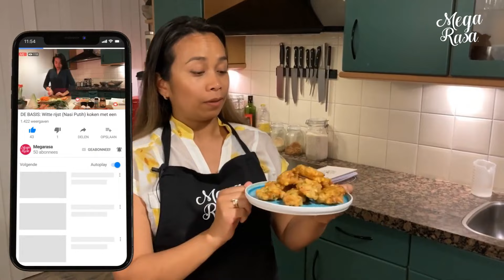Mısırla Hangi Lezzetleri Yapabilirsiniz? Tabii ki Perkedel Jagung!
Bir süredir video çekemediğimden dolayı karşınızda herkesin seveceği lezzetli ve yapımı kolay bir yemek var. Pirinç masasının yanında ya da bir içkinin yanında ya da Netflix izlerken çok lezzetli.

► PİRİNÇ NEYLE YAPILMALI?

(Web sitemi Squarespace.com ile kendim oluşturdum)

►ZAMAN DAMGASI
0:00 - Başlangıç
0:22 - Giriş
1:14 - Bugün ne yapacağız?
1:58 - Malzemeler
3:24 - Mısırın temizlenmesi ve kesilmesi
6:22 – Geri kalan malzemelerin kesilmesi
10:20 - Karıştırma
14:00 - Pişirme
18:49 - Servis
20:14 - Komik

► İSTEKLER
Öğrenmek istediğin, belki de videosunu çekmem gereken özel bir yemeğin var mı? Yorum bırakarak bana bildirin (hepsini okudum).

► BİLGİ İÇİN
Tüm videolarım 1 çekimde kaydediliyor (Çünkü yemek pişirmeyi ikinci kez yapamazsınız ve yiyecekleri israf etmek ayıptır), ancak düzenlemede biraz daha kısa kesiyorum. En azından video çok uzun olmayacak. 😉

► BU VİDEO TARAFINDAN OLUŞTURULMUŞTUR
Kocam ve ben bu videoyu (giriş dahil) Adobe yazılımıyla hazırladık. (Premiere Pro, After Affects ve Photoshop). Müzik EnvatoMarket'tan satın alındı. Giriş müziği tarafından, diğer müzikler ise tarafından yapılmıştır.

► MUTFAĞIMDA
Önlük: Yakında adresinde mevcut olacak
Brabantia çöp kutusu
Sinek Kovucu Fan

KitchenAids'im:
Stand mikseri: Zanaatkar
Kıyıcı (KFC3516QHSD)
El mikseri (5KHM7210H)
Ekmek kızartma makinesi (5KMT3115HESD)
El blenderi (5KHB2570H)
Su ısıtıcısı (5KEK1565H)

► BU VİDEO İLE YAPILMIŞTIR
Kamera (iPhone SE)
DJI Osmo 3 Gimbal
SAMSON Kulaklıkları
Kameraman: Kocam
RØDE ekipmanım:
Mikrofon (Wireless GO II)
Kablosuz GO Kasası
Ayırıcı (SC6-L)
Adaptör (SC7)

► DESTEK: BANA YARDIMCI OLMANIN ÜCRETSİZ YOLLARI (MegarasaTV).
1. BU VİDEOYA BÜYÜK BİR BAŞPARMAK VERİN 👍 UP!
2. REKLAMIN TAMAMINI GÖRÜNTÜLEYİN (Varsa)
4. TÜM VİDEOLARIMI ARTIK İZLEYİN!

Bu açıklamadaki ürün bağlantıları Amazon'a bağlıdır. Satış ortağı bağlantılarını kullanarak satın alma işleminizden küçük bir komisyon kazanıyorum. Bunları kullanmanın SİZE ekstra bir MALİYETİ YOKTUR. Desteğiniz için teşekkür ederiz! (Bana şu adresten de yardımcı olabilirsiniz

► BENİ INSTA VE TWİTTER'DAN DA KONTROL EDİN
Haftada birkaç kez Instagram'da lezzetli şeyler paylaşmaya çalışıyorum ama çalışan bir anne olarak oldukça meşgulüm. Bu yüzden elimden geleni yapıyorum. Ama beni adresinden de takip ederseniz çok sevinirim.

Lütfen içeriğimi yeniden yüklemeyin, ancak tüm videolarımı paylaşmaktan çekinmeyin.